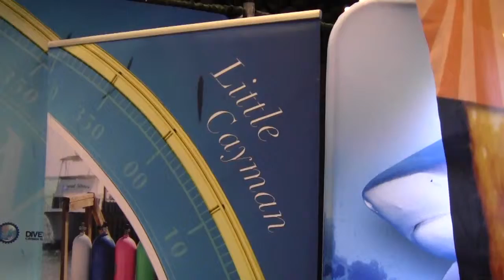Little Cayman Island Diving and Fishing